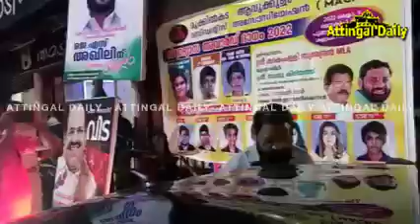എന്നെ നിങ്ങള്‍ക്ക് ഒന്നും ചെയ്യാനാകില്ല , ഞാന്‍ ഈ നാട്ടുകാരനാണ്|Attingal Daily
കടകംപള്ളിയെ കരിങ്കോട് കാണിച്ച് ബിജെപി
അപ്പോൾ തന്നെ മറുപടി കൊടുത്ത് കടകംപള്ളി

എന്നെ നിങ്ങള്‍ക്ക് ഒന്നും ചെയ്യാനാകില്ല
ഞാന്‍ ഈ നാട്ടുകാരനാണ്
ഞാന്‍ നാട്ടുകാരോട് പറഞ്ഞോളാം